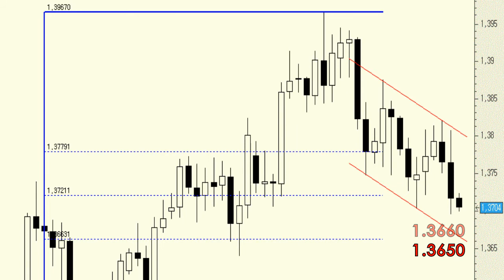EUR/USD en busca del soporte en los 1,3660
La perforación, en precios de cierre, de los 1,37 nos haría barajar como escenario más probable la búsqueda de niveles de precio cercanos a los 1,3650-1,3660.